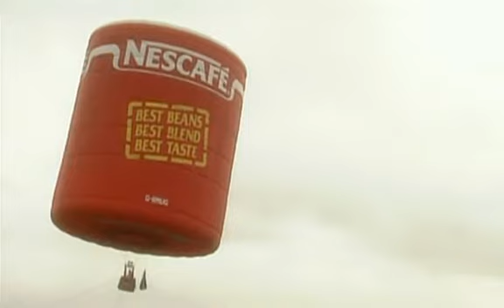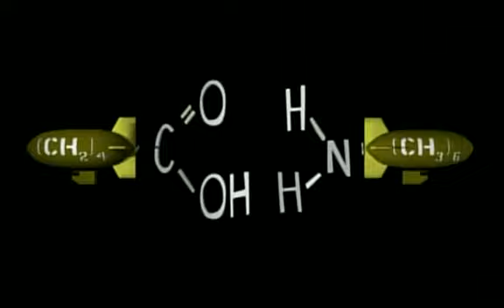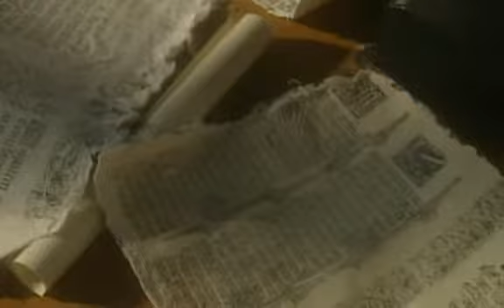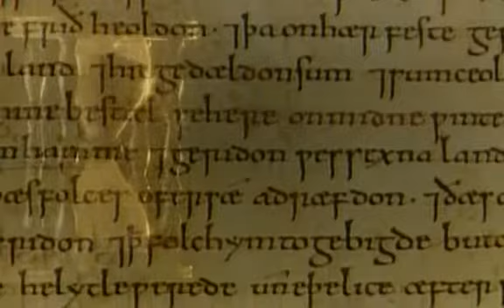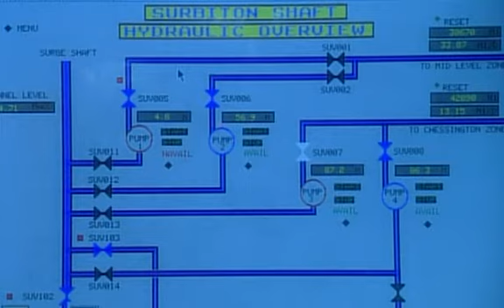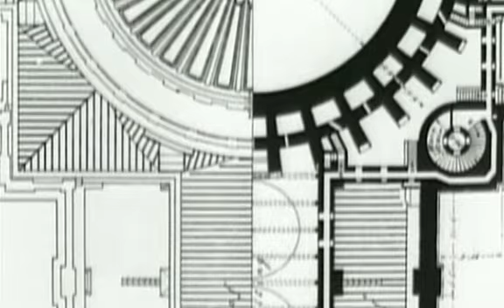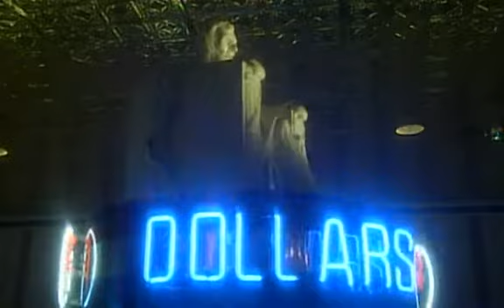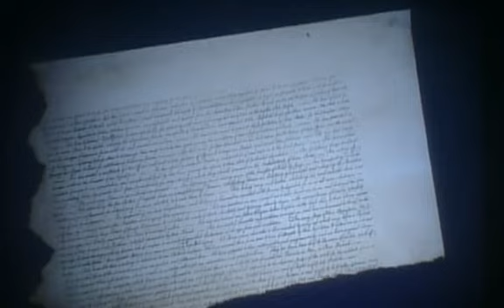Connections 3 05of10